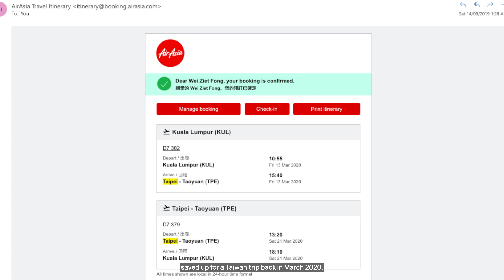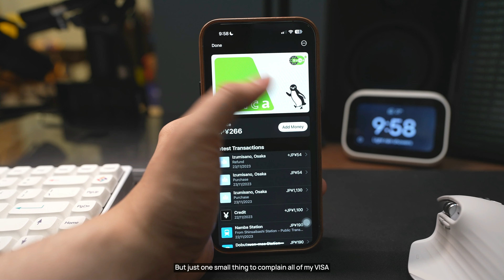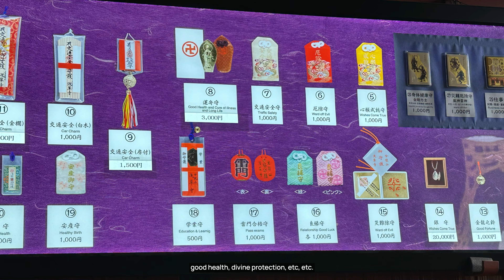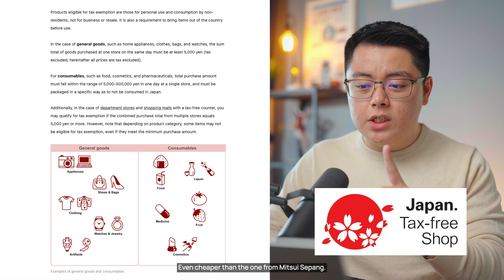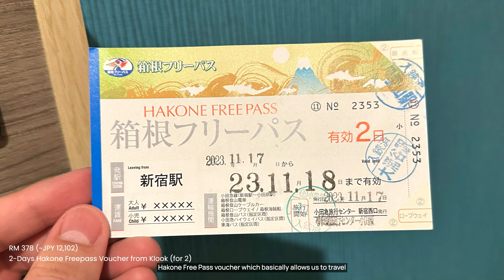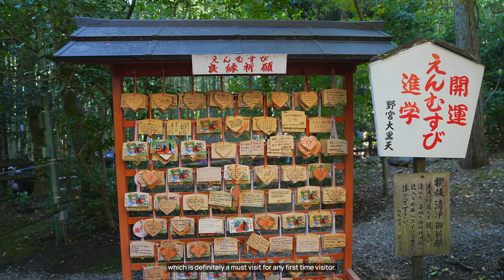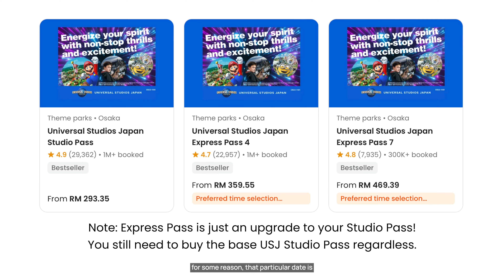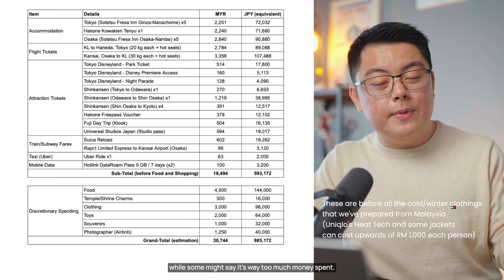Travelling Japan: The Ultimate Budget Guide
Here's a detailed itinerary and budget breakdown of my 10 days in Japan - covering Tokyo, Fuji, Osaka, and Kyoto as a first time traveller!

⬇️ Timestamps:
0:00 → Intro
0:28 → Travel Itinerary Overview
1:47 → Day 1 - Tokyo (arrival)
4:14 → Day 2 - Tokyo Disneyland
7:06 → Day 3 and 4 - Tokyo
11:27 → Japan Tax Free Shopping
12:17 → Day 5 - Fuji
13:31 → Day 6 - Hakone
16:15 → Day 7 - Osaka
19:33 → Day 8 and 9 - Kyoto
22:30 → Day 10 - Universal Studios Japan (Osaka)
25:34 → Day 11 - Osaka
26:27 → Day 12 - Return
26:59 → Budget Summary

✈️Travel Itinerary Summary:
Day 1
- Flight from KLIA, Malaysia to Haneda Airport, Tokyo (late arrival)
- Checked into our hotel at Sotetsu Fresa Inn Ginza-Nanachome

Day 2
- Tokyo Disneyland

Day 3
- Meiji Jingu Shrine
- Takeshita Street
- Shibuya Crossing
- Icihiran Ramen Shibuya
- Disney Store Shibuya
- Seiko Hall Clocktower, Ginza
- Uniqlo Ginza

Day 4
- Nakamise-dori Street
- Sensoji Temple
- Akihabara
- Pokemon Center Mega Tokyo, Ikebukuro
- Peak Design Ginza
- Lululemon Ginza SIX

Day 5 (Fuji Day Trip)
- Arakurayama Sengen Park (Chureito Pagoda)
- Fujiyoshida Honcho Street
- Oshino Hakkai
- Lawson Kawaguchiko
- Lake Kawaguchiko

Day 6 (Hakone, Fuji)
- Tokyo Station Shinkansen to Odawara
- Hakone Freepass Voucher (Klook)
- Odawara train to Hakone Kowakien Tenyu
- Tozan Cable Car
- Owakudani Station
- Lake Ashi ship cruise (cancelled)
- Stay at Hakone Kowakien Tenyu

Day 7
- Travel from hotel to Odawara Station
- Odawara Station Shinkansen to Shin-Osaka
- Dotonbori
- Shinsaibashi

Day 8
- Shin-Osaka Shinkansen to Kyoto Station
- Arashiyama Bamboo Forest
- Kinkakuji Castle
- Nishiki Market
- Kyoto Station Shinkansen back to Shin-Osaka

Day 9
- Fushimi Inari Shrine
- Kiyomizu dera
- Yasaka Pagoda Photograph spot
- Teramachi Kyogoku Shoping Arcade

Day 10
- Universal Studios Japan, Osaka

Day 11
- Tennoji Zoo
- Shinsekai
- Denden Town
- Dotonbori
- Shinsaibashi

Day 12
- Rapi:t Limited Express train (Namba Station to Osaka Kansai Airport)
- Flight back to KLIA, Malaysia